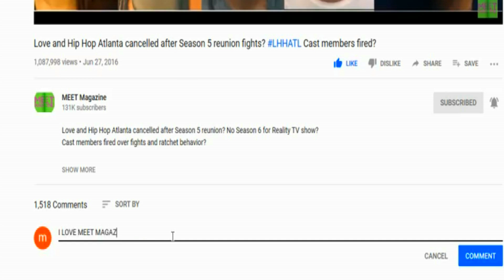Mimi Faust QUIT Love and Hip Hop Atlanta 9! Joined Real Housewives of Atlanta Season 13 rumor!